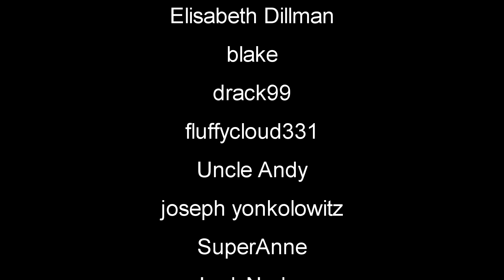Touch Of Glass | The Infected Gameplay | S2 EP75